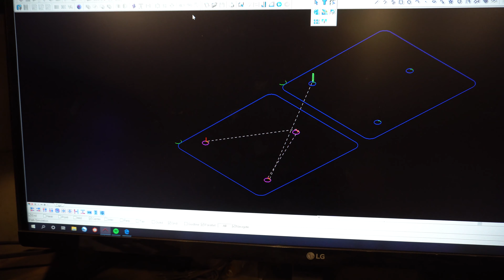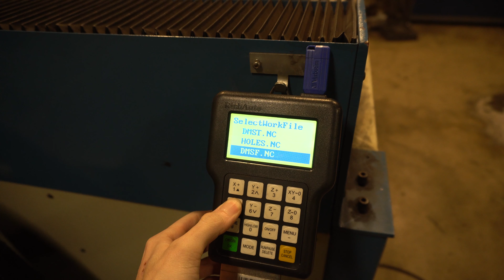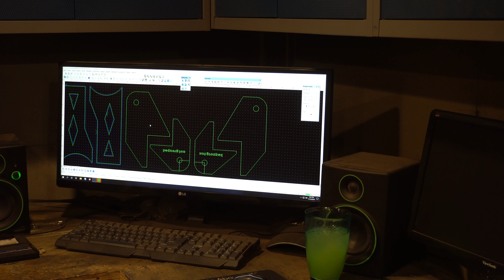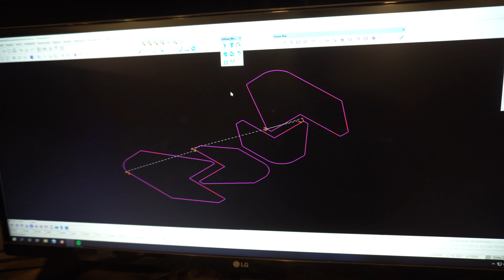DAIHATSU ROCKY CHEVY SMALL BLOCK SWAP PT2 Cougar House Garage Ep396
Please "Like" and "Subscribe"  to keep up with the builds I'm currently working on such as my bagged 2010 Super Duty Project Sacrilege, Project Carnage the 5th Gen 4runner straight axle build and more builds to come!